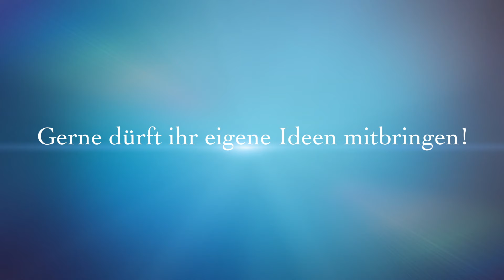Hooge Fotografie Babyfotografie